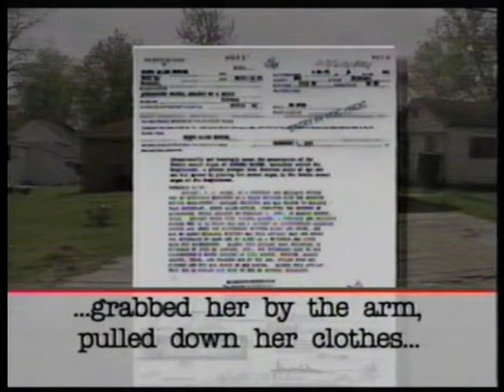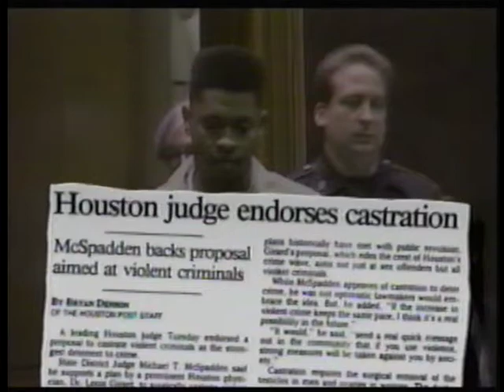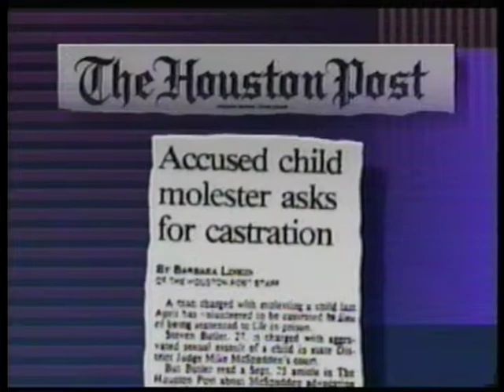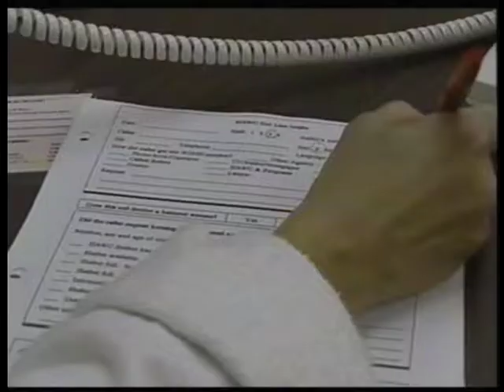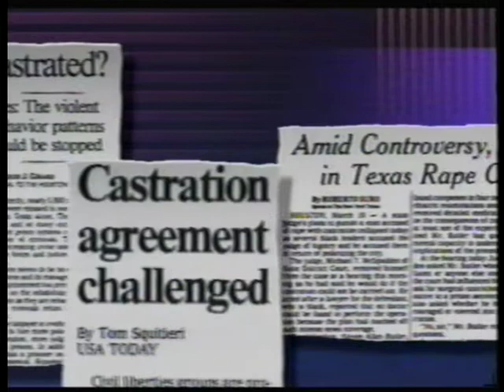Jew Don Boney on ABC News PrimeTime in debate over castration